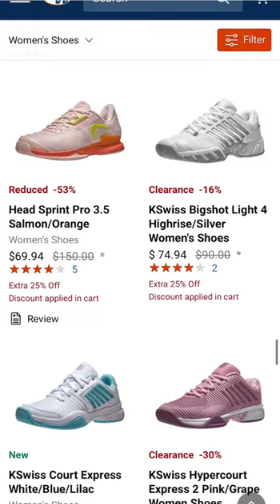Take an EXTRA 25% off 3,000+ tennis items (Nike, adidas, Asics, etc)! Our sale has started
Don't miss out on insane deals on tennis shoes, tennis racquets, tennis apparel and more!